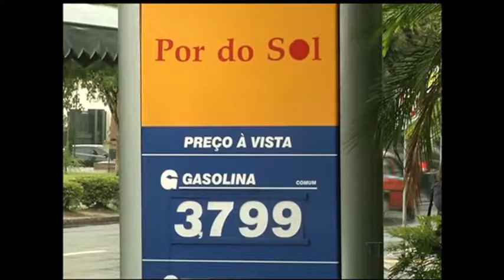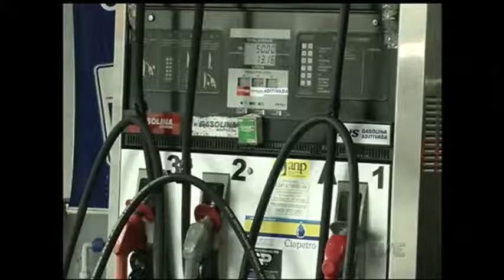Apesar de redução de preço anunciada pela Petrobrás, gasolina não deve ficar mais barata na bomba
O preço da gasolina continua inalterado nos postos, apesar da redução do valor nas refinarias anunciado pela Petrobrás no fim da semana passada. A tendência é que essa diminuição não chegue ao consumidor.